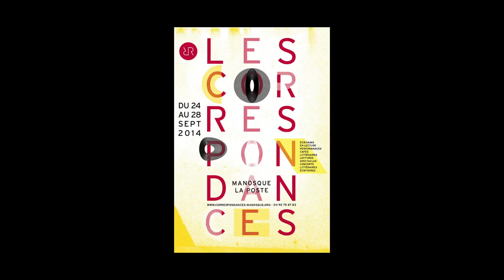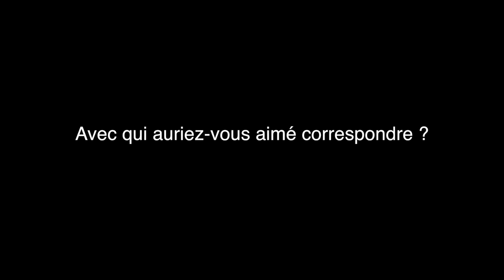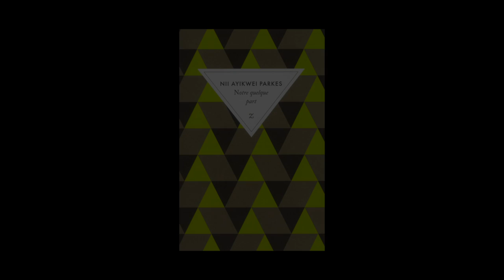Nii Ayikwei Parkes - Notre quelque part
A l'occasion des Correspondances de Manosque 2014, rencontre avec Nii Ayikwei Parkes autour de son ouvrage "Notre quelque part" aux éditions Zulma. Traduit de l'anglais (Ghana) par Sika Fakambi.